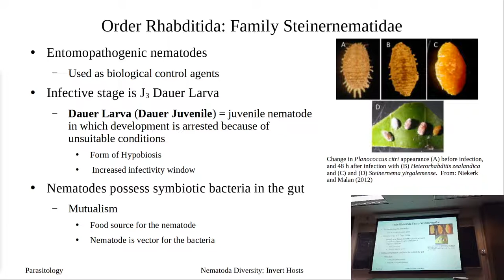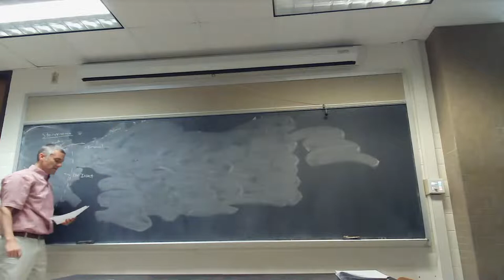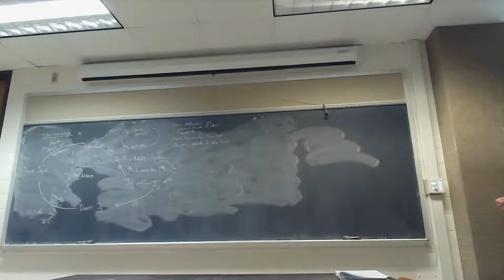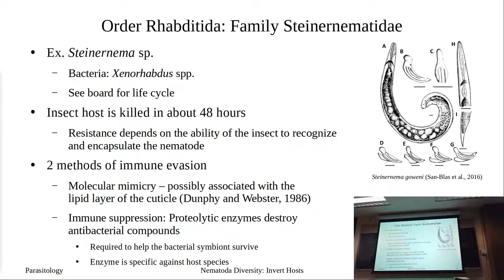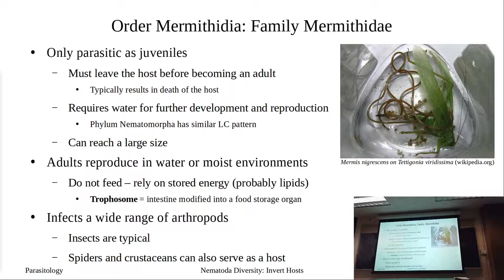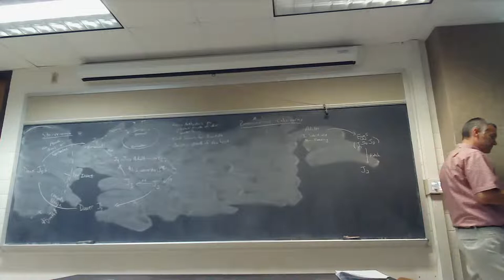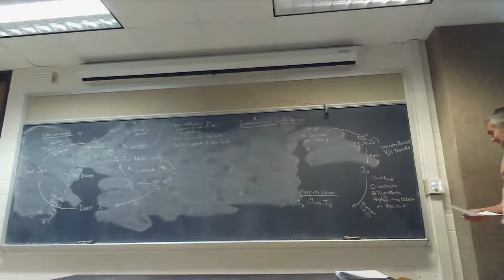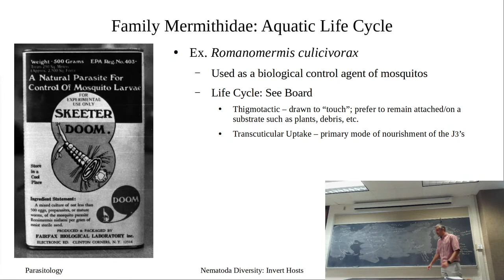Nematodes: Invertebrate Hosts